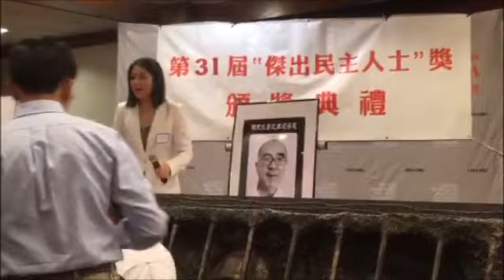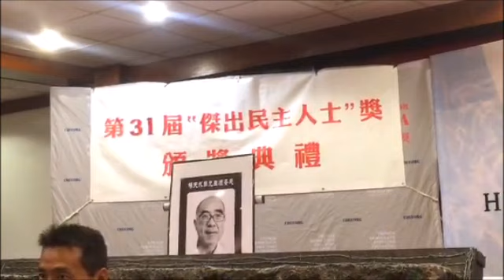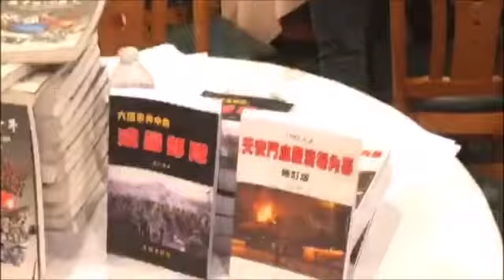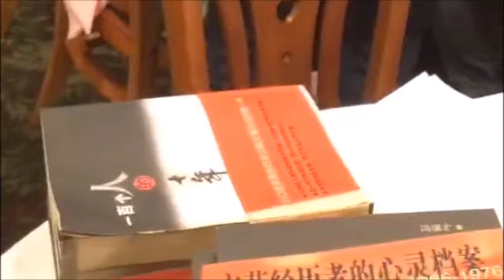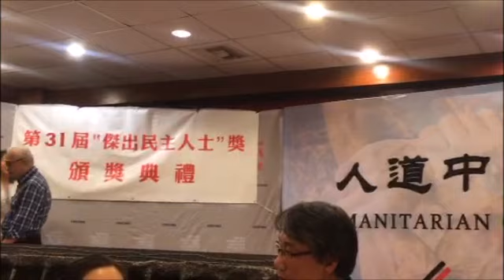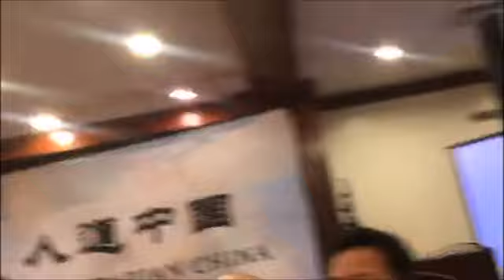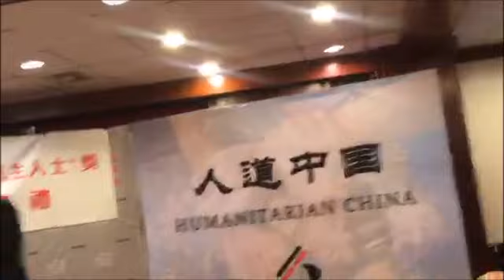人道中国十周年颁奖典礼暨中国民主教育基金中国杰出民主人士颁奖典礼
12月10日世界人权日下午五点开始，在洛杉矶金龙酒家举行人道中国10周年年会暨中国民主教育基金会第31届颁奖仪式，同时举行签圣诞卡慰问中国良心犯，本年度杰出人士奖将授予黄琦，杨天水（已故追授）。出席嘉宾有喻东岳魏京生程翔王军涛等